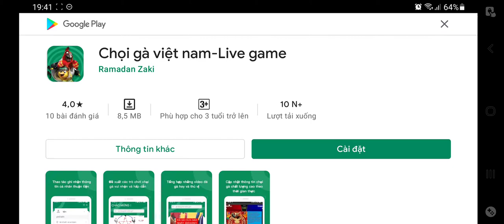Pepi Hospital gaming1 #1 FAN HAYDAY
Step into a PEPI HOSPITAL and become doctor, patient or just a curious explorer! Our new addition to a rich family of PEPI PLAY games offers a vast medical center with tons of items, activities, and ways to play. Join our characters in their workplace, soothe and treat patients, create Your own stories, discover and understand the everyday routines of a busy hospital.

MEET THE PEPI BOT

We're delighted to introduce a medical Pepi Bot, our new character built to accompany little players in our games. Pepi Bot is a cute, versatile friend able to follow you around the building and provide immediate help, to You and Your patients. Armed with the latest tech, Pepi Bot is a perfect sidekick to Your interactive stories. The little droid will provide medical tools and even carry a wardrobe for all those moments when you feel like playing in style!